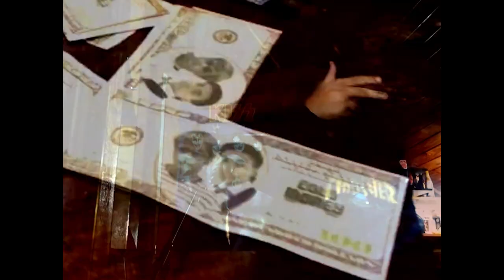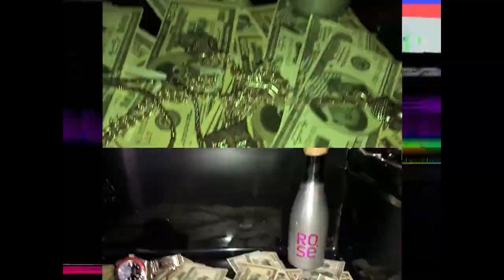StyleMun X BaltaDeep - ColdMoney (Video Cuarentena)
🥶ColdMoney🥶

lyrics
Guardo Plata  en el freezzer
Chica por que esto me hiciste
Por qué tuviste que mentirme
Ahora gasto money todos los findes

Me hacen entrevistas en la radió
Pronto en grandes escenarios
Yo no entiendo nada estoy volando
Este año es mío yo no descanso

Pronto voy hacerlo el nuevo millonario
A estos rapers los vengo cazando
Canto y esos bichis están comentando
Estoy  sonando hasta en tu barrio

Andando en un Ford  Mustang
Ando a veinte mil pies de altura
me enfermas y no encuentro la cura

Me voy de gira con todo mi team
Me llaman marcas estoy con el rally
Me andan heiteando pero yo ando feliz
Yo soy  traper y también panky

Ahora gasto money todos los fines

Guardando en el freezer la mony
Me anda buscando la poli
ando con una shorty
En el barco sigo loney

Sigo estando fresh,
with my Friend,
súper sayan
esos kitty no lo ven,

Amanece y sigo escribiendo
No me importa nada el tiempo
 lo que me gusta sigo haciendo
La money la sigo invirtiendo

Rompiendo escenarios con StyleMun
Usando perfume versace blue
Vivo en el norte me voy al sur
rapers no sonaron se mataron like kurt

Gracias a todos por compartir esta canción la hicimos en febrero y como nos agarró la cuarentena en marzo no podíamos hacer un video pero con BaltaDeep y la ayuda de Sebas Flores pudimos hacerle un video en nuestra casa la idea era distinta a esto pero al final quedo esto lo empezamos a grabar en Mayo y terminamos en junio y fue un esfuerzo grande
Hacer todo esto sin ayuda de un audiovisual pero pudimos hacer lo mejor y este fue el resultado espero que les guste y se viene más temas y espero que esta pandemia y cuarentena termine pronto cuídense💖🥶